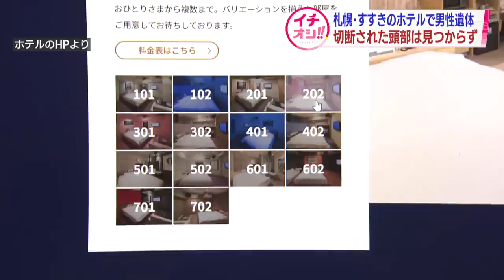ホテルに頭部のない遺体 浴室で発見 刃物で切断か 防犯カメラに入室の様子も 札幌・すすきの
日曜日の札幌・すすきの。救急車や捜査車両とみられる車が続々と集まりものものしい雰囲気につつまれました。

前田愛奈記者）
「白い防護服を着た捜査員が中へと入って行きます」。

現場はすすきの繁華街からほど近い中央区南8条西5丁目のホテルです。2日午後3時ごろ従業員が客室で倒れていた男性を発見、その場で死亡が確認されました。
現場の状況から警察は殺人・死体遺棄事件として3日、捜査本部を設置しました。

ホテルの関係者によりますと遺体が見つかったのは2階の202号室でした。捜査本部によりますと遺体は浴室にあり、首が刃物のようなもので切断された状態でした。男性の頭部は客室から見つかっていないということです。
また、ホテルの防犯カメラには男性が別の人物と一緒に客室に入る様子や、この人物が1人でフロントを通り退出する姿が映っていたということです。
捜査本部はこの人物が事件に関与しているとみて行方を追っています。

近所のホテルの支配人）
「（警察は）カメラを確認されていて、見ていました」。

Qその防犯カメラはどのくらいの時間帯？

「土曜日の夜から日曜日の昼間くらいを確認されてました」。

現場からは犯行に使われた凶器や男性の携帯電話などの所持品も見つかっていません。捜査本部は防犯カメラに男性と映っていた人物が犯行の発覚や身元の特定を遅らせる目的で頭部や所持品を持ち去った可能性があると見て調べを進めています。